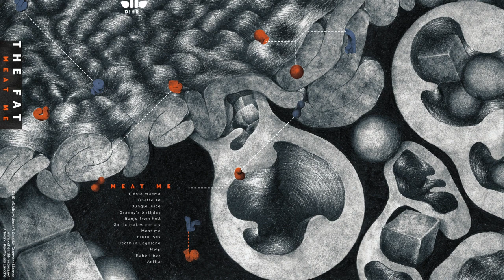03 - The Fat - Jungle juice [D!HR-26]